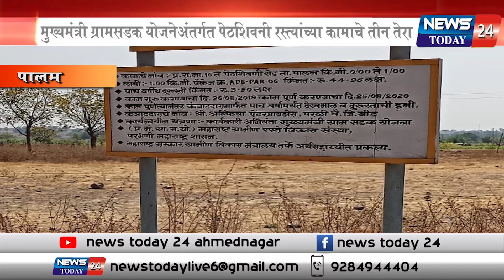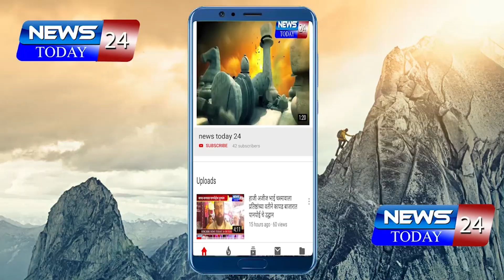पालम : मुख्यमंत्री ग्रामसडक योजनेअंतर्गत पेठशिवनी रस्त्यांच्या कामाचे तीन तेरा